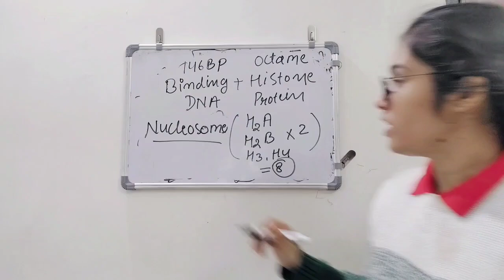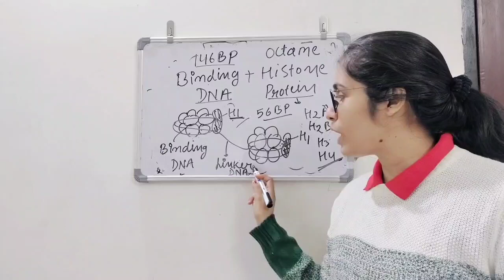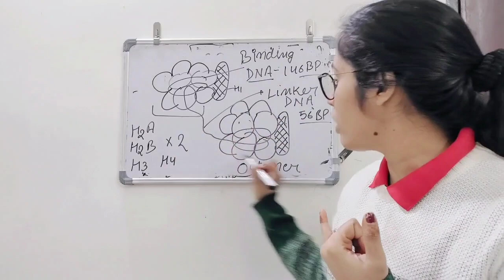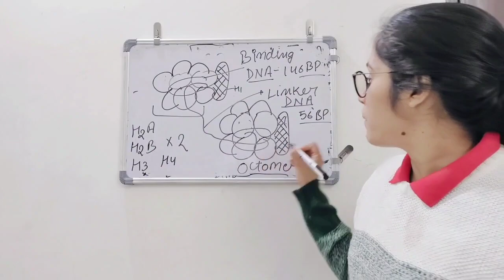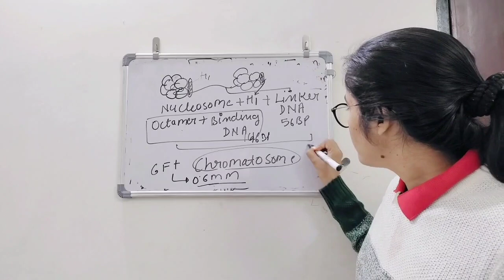Nucleosome model | Packaging of DNA |Histone Protein | Chromatin structure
Nucleosome model is a scientific model which explains the organization of DNA and associated proteins in the chromosome. It also further explains the exact mechanism of the folding of the DNA in the nucleus. The model was proposed by Roger Kornberg in 1974 and is the most accepted model of chromatin organization.

For Chromatids.. Chromatin and Chromosomes